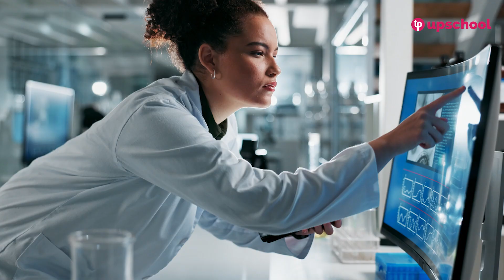How Humans First Appeared – The Real Story of Human Evolution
Explore the incredible story of human evolution, tracing our journey from ancient ancestors to the modern Homo sapiens. In this video, we dive into key milestones like the development of tools, the discovery of fire, and the migration out of Africa. Learn how adaptation, survival, and innovation shaped the species we are today. Perfect for anyone fascinated by anthropology, biology, or the history of humanity.